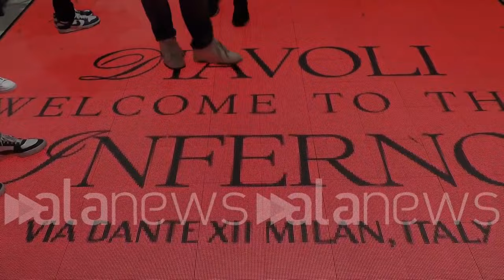News of the week - 14-20 luglio 2024